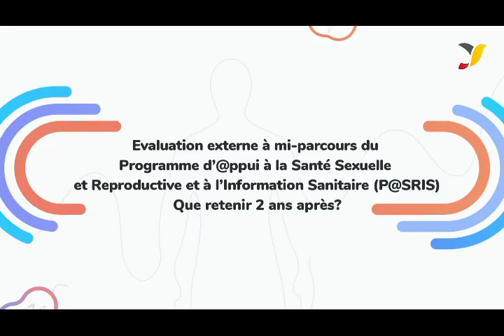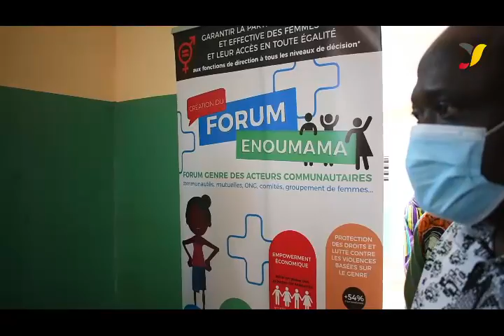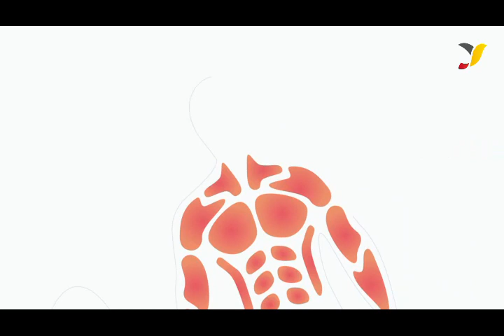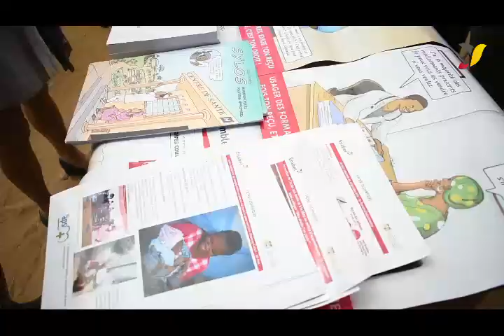Les femmes, les adolescents et jeunes au coeur des actions du P@SRIS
Lancé officiellement en janvier 2020 et couvrant les départements de l’Atlantique et du Couffo, le programme d’@ppui à la Santé Sexuelle et Reproductive et à l’Information Sanitaire (P@SRIS) ambitionne de contribuer à une meilleure maîtrise de la dynamique démographique au Bénin et de réduire la vulnérabilité des populations aux risques et chocs sanitaires dans ses zones d’intervention. Après plus de 2 années de mise en œuvre, le P@SRIS à l’instar des autres programmes exécutés par l’Agence belge de développement « Enabel » a été évalué à mi-parcours. Cette évaluation externe du programme a permis d’apprécier plusieurs indicateurs dont entre autres la pertinence, la cohérence, l’efficacité, l’efficience et la durabilité des actions entreprises dans le cadre de cet appui de la Belgique au Bénin.